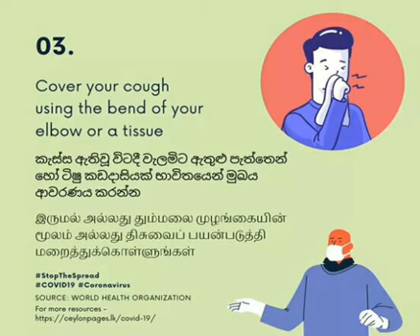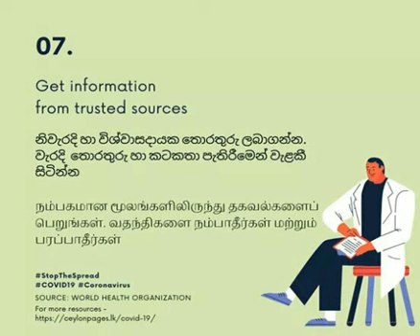Prevent the spread of covid-19 in 7 steps/covid-19 පැතිරීම අවම කල හැකි පියවර 7ක්